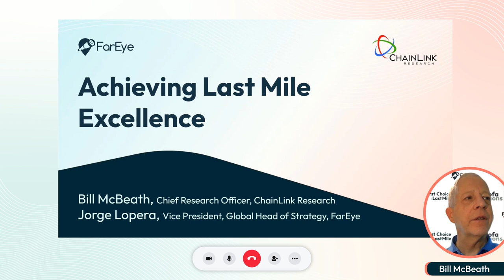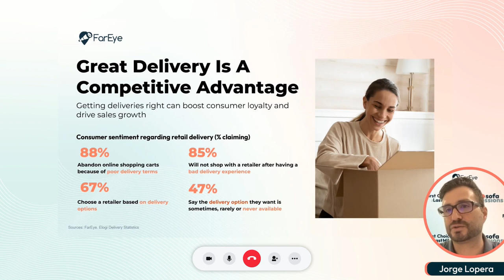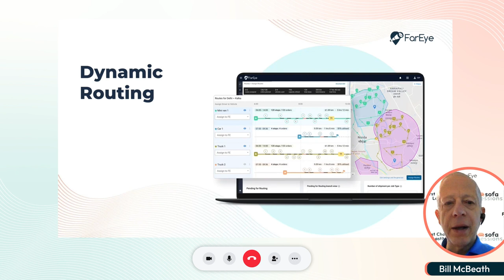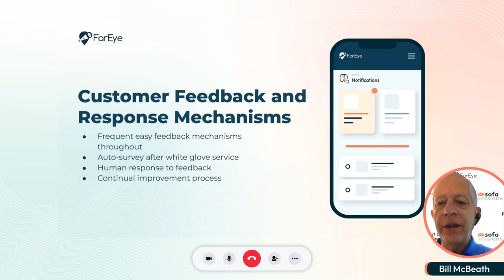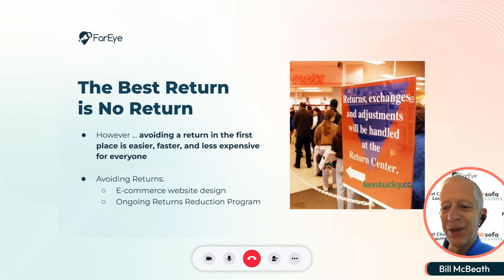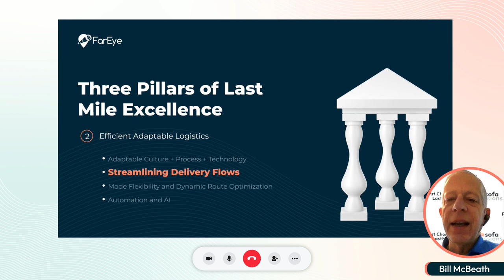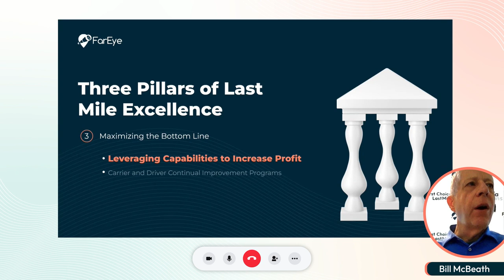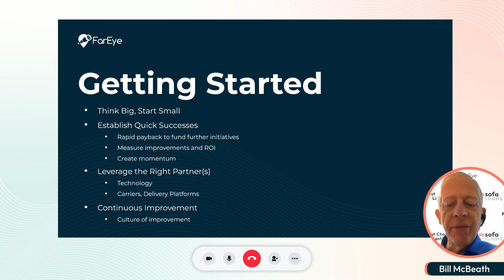Achieving Last Mile Excellence with Chainlink’s Bill McBeath | FarEye Sofa Sessions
As the last mile becomes increasingly critical for success, here's Bill McBeath and Jorge Lopera talking about achieving the needed excellence.